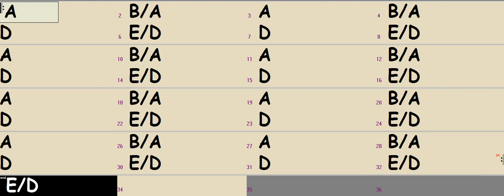A to D Lydian with Slash Chords - DP's Backing Tracks (for training in all scales, modes & keys)